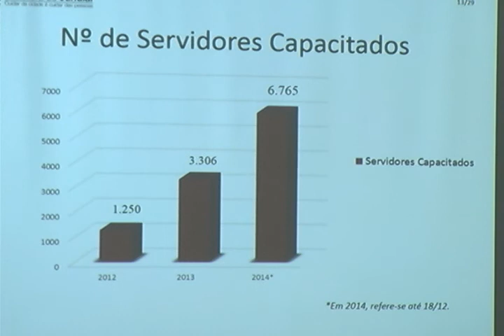Inaugurada nova sede da Escola de Governo e Gestão do Município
Foi inaugurada nesta sexta-feira a nova sede da escola de governo e gestão do  município de Jundiaí. O local serve para formação e capacitação de servidores públicos municipais.